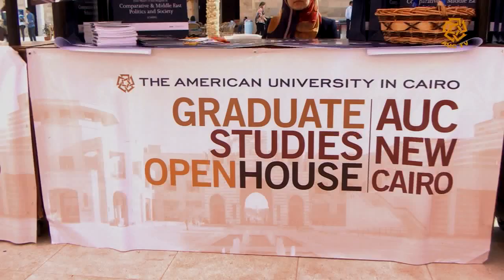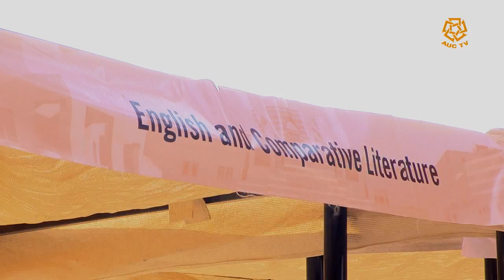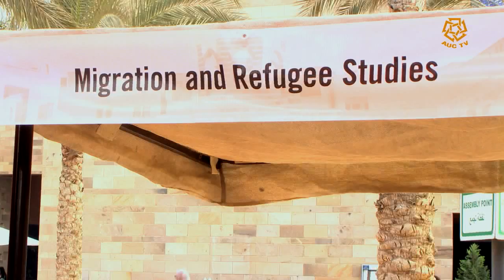Graduate Studies Open House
The Graduate Studies at AUC Open House is an excellent opportunity for those interested in pursuing a graduate degree to explore AUC's graduate programs. AUC offers 44 master's degrees, two PhD degrees in sciences and engineering, as well as 17 graduate diplomas in disciplines ranging from engineering and sciences, to business, Egyptology and political science.

Meet directly with AUC's graduate admission representatives and faculty members on Saturday October 22, 2016 for a full day of information on the University's graduate studies program and fellowship opportunities.